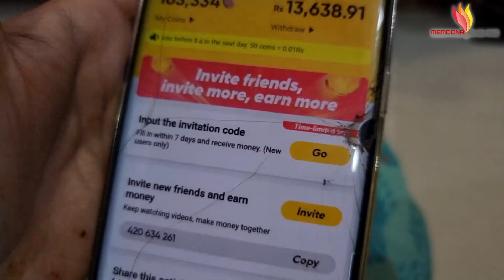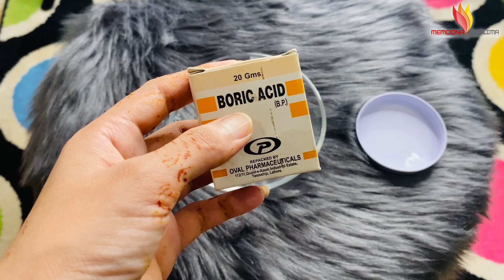Instant Face Blackness Removal Remedy 3 Days Only Dull to Fair Skin